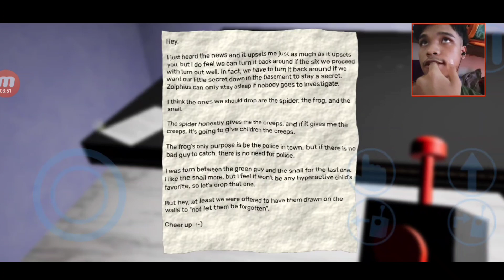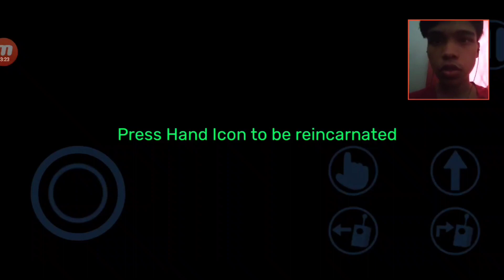Segera Menuju Kelantai Bawah - Garten Of Banban 2 Mobile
[ GAME 4 FUN ]
~★ Peace & Enjoy Forever ★~